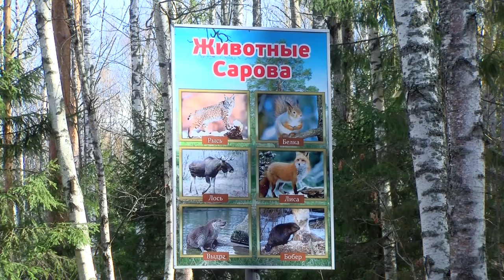Что делать при встрече с медведем?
В выходные в районе прогулочных троп у профилактория и водозабора две саровчанки встретили медведя. Женщинам удалось уйти от дикого зверя. Но не всегда встреча с медведем заканчивается для человека благополучно. Что делать, если в лесу вам попадётся этот опасный хищник?